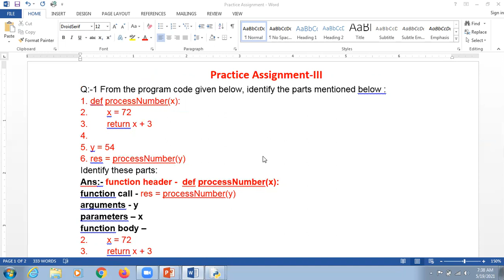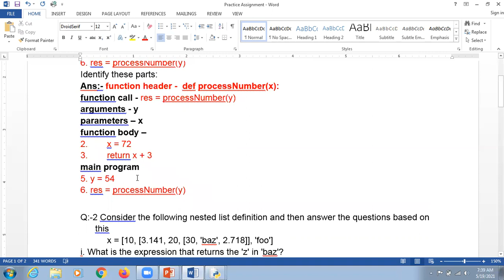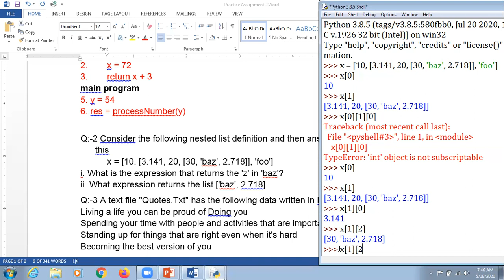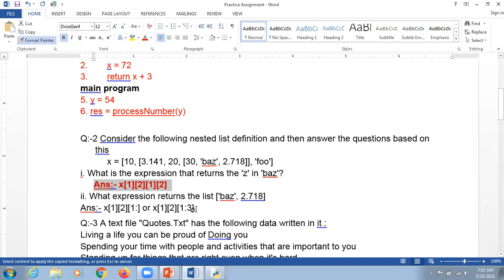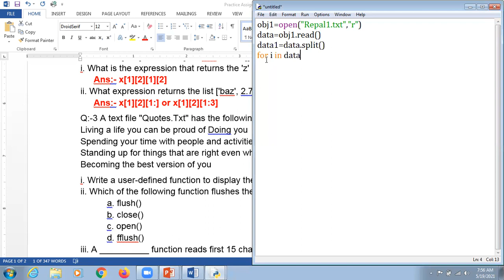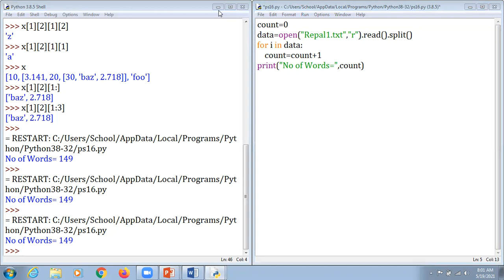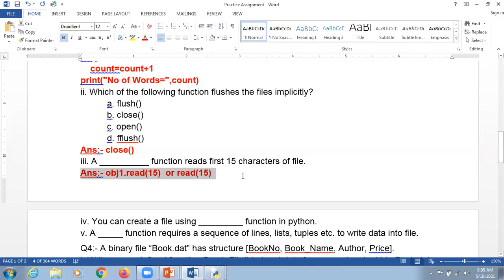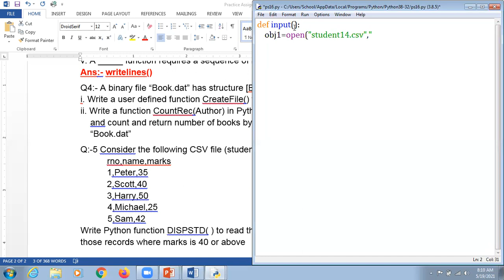XII || CS || Revision of PT-1 || Day 3 || 19-05-21